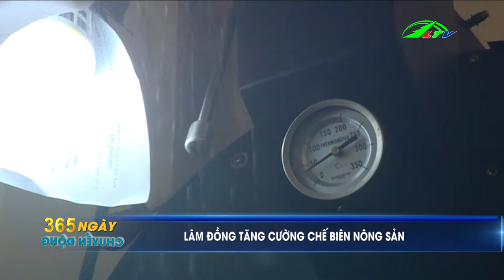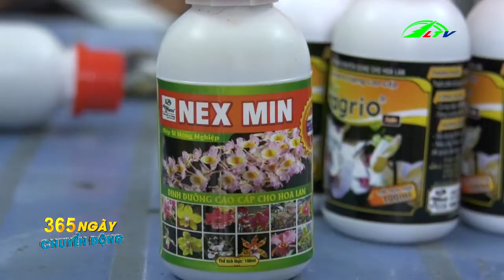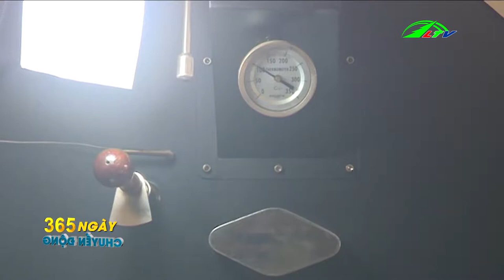Tổng Hợp Tin Tức Nông Nghiệp Trong Nước | 365 Ngày Chuyển Động | Lâm Đồng TV